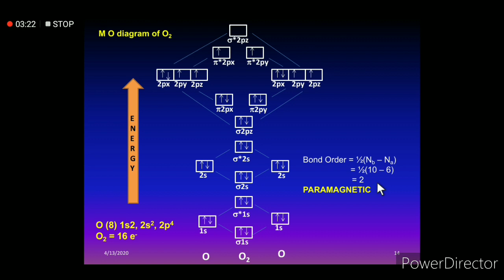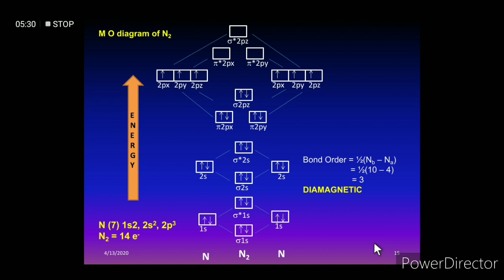MO Diagram of O2 and N2 by Dr. Syed Khalid Hasan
Bond Order and Magnetic property of O2 & N2